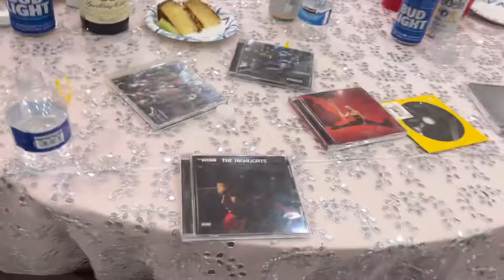Ava Max - youtube. QQQQQqQqUadriceps